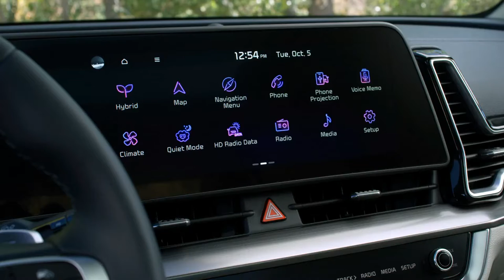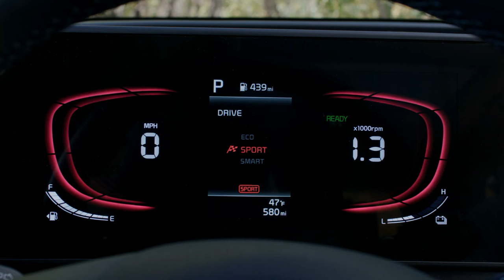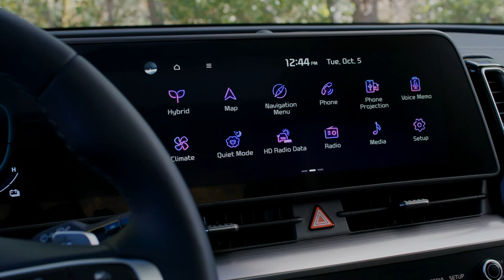BRAND NEW 2023 KIA SPORTAGE HEV | HYBRID SUV | INTERIOR | EXTERIOR | DRIVING | TRUNK SPACE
DETAILS ABOUT THE CAR:
This is the new redesigned 2023 Kia Sportage HEV mild-hybrid mid-size family SUV. Checkout interior, exterior design, features and driving in this video.

The 2023 Kia Sportage Hybrid is the third model in an ongoing cadence of eco-minded offerings guided by Kia’s global EV strategy, ‘Plan S.’ This newest Kia follows in the footsteps of the recently launched EV6 and the Sorento PHEV to serve as another example of Kia’s multiple pathways to electrification.

Arriving early next year, the Sportage Hybrid will deliver an ideal mix of fuel efficiency and power along with an abundance of room for gear. Significantly larger than the previous generation Sportage, the Hybrid will allow owners to enjoy class-leading rear seat legroom and rear cargo capacity.

“The new Sportage Hybrid SUV marks yet another step in Kia’s advance on sustainable mobility, as part of our global ‘Plan S’ efforts,” said Sean Yoon, president and CEO, Kia America, Kia North America. “In addition to paving a new pathway to electrification, the Sportage Hybrid also delivers superb driving dynamics, cutting-edge design, and a vast array of technology for a world-class in-car experience.”

The Sportage Hybrid is offered in three trim levels: LX, EX, and SX-Prestige.

The Sportage has gone from one of the smallest SUVs in its class to one of the largest:

- Overall length is 7.1 inches longer than the previous generation, with a 3.4-inch longer wheelbase
- Taller and wider by a half inch compared to the previous generation
- Class-leading rear legroom with 41.3 inches of room
- Best-in-Class rear cargo capacity of 39.5 cu-ft. of space
- Dual level cargo floor

Power & Efficiency:

The Sportage Hybrid blends performance and efficiency with an optimized powertrain:

- 1.6-liter turbo GDI engine
-  44kW permanent magnet electric motor
- High-output 1.49 kWh lithium-ion battery
- 6-speed automatic transmission with rotary style shifter
- Combined 226 horsepower (targeted)
- Up to 39 mpg in FWD (targeted)
- Class-leading 2,000lb towing capacity
- Active AWD is standard on EX and SX-Prestige trims, while LX is available with a choice of FWD and Active AWD
- Active AWD system uses electro-hydraulic coupling with center-locking differential to actively distribute power between front and rear wheels depending on road and driving conditions
- E-Handling uses the hybrid motor to deliver a confident driving experience
- Standard paddle shifters and Drive Mode Select with ECO, Sport, Smart and Snow modes

To match the high-tech interior, the Sportage Hybrid is packed with standard and available infotainment to keep drivers connected and informed of what’s going on around them.

Like nearly every new model these days, the redesigned 2023 Kia Sportage receives a significant base-price bump over its predecessor. The LX trim starts at $27,205, a $1900 increase over the outgoing 2022 model. The mid-level EX, though, is $29,205, which is actually $400 cheaper than it was last year.

The new Sportage's other trim levels don't line up neatly with the previous model's lineup, as Kia has introduced a new X-Line model with an off-road appearance package that starts at $32,005 and comes standard with all-wheel drive. The previous Sportage's SX Turbo trim with its optional 237-hp engine has also disappeared, as all Sportages now come with a naturally aspirated 187-hp 2.5-liter inline-four, with the front-wheel-drive SX starting at $32,705. All-wheel drive is an $1800 option on the LX, EX, and SX. Hybrid and plug-in-hybrid models are also set to follow, but we don't have pricing for those yet.

The Sportage X-Pro is also a new model that features all-terrain tires and the same appearance tweaks as the X-Line. It starts at $36,205 and offers a Prestige package with extra equipment for $1800. All-wheel drive is standard here too, as you would expect for an off-road model.

Kia says that 2023 Sportage models are starting to arrive at U.S. dealerships now, and the hybrid variants will launch later this year.